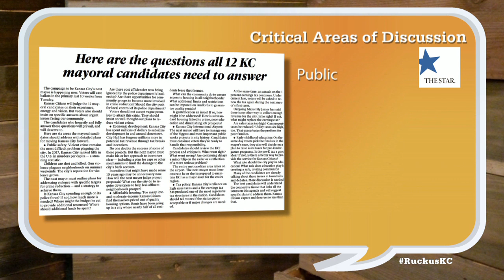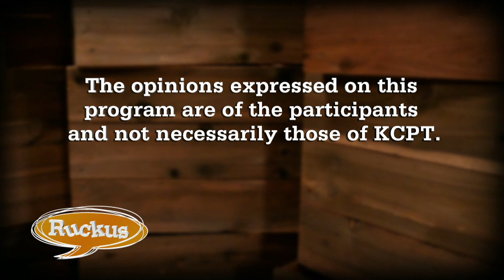Ruckus - January 31. 2019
Mike Shanin talks to KCMO Councilwoman Heather Hall to get an update on the renaming of The Paseo to honor Martin Luther King Jr., KCI and other council issues. Danedri Herbert, Jason Grill, Jon Stephens and Steve Mirakian discuss reaction to the council's decision to rename The Paseo, Mike Pompeo and other potential candidates for the 2020 Kansas Senate race and the debate over a border wall.